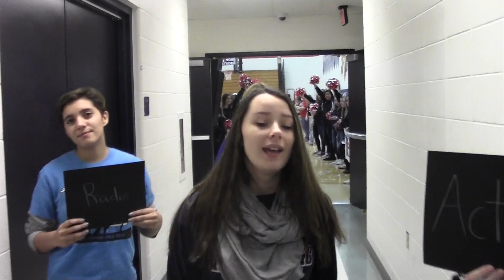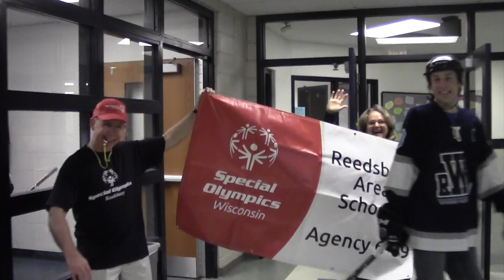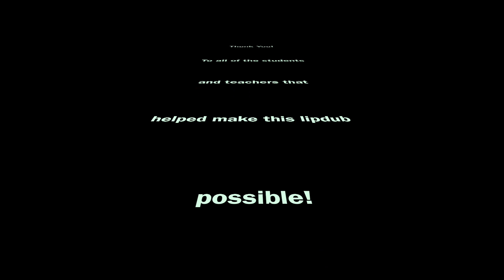RAHS Lip Dub 2016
Reedsburg Area High School Lip Dub 2016